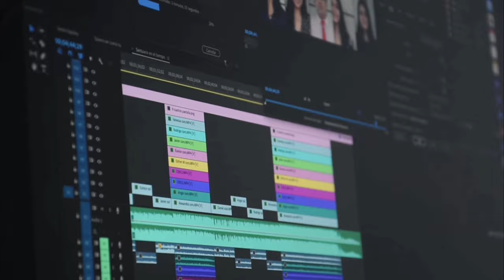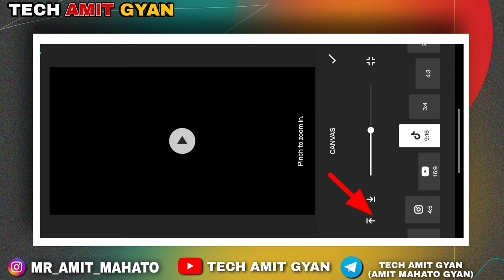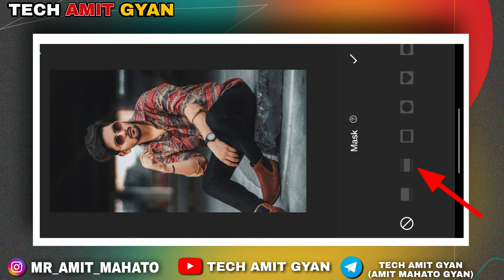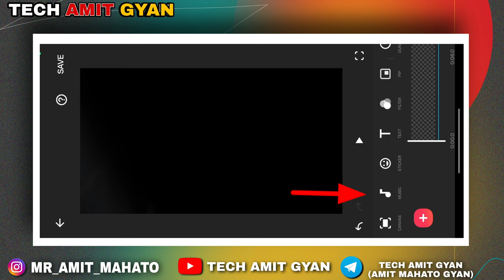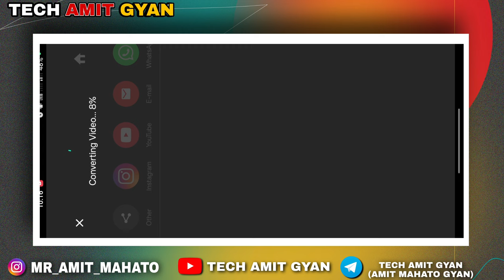Black Line Effect Reels Video Editing in inshot | Instagram Trending Reels Editing Video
🛑 In This Video I Will Show You Black Line Effect Reels Video Editing in inshot | Instagram Trending Reels Editing Video

🛑 About video =

Black Line Effect Reels Video Editing in inshot
Black Line Effect Instagram Reels Video
reels new trend black effect
reels trending video tutorial
reels black line trend tutorial
reels new trend strip line
reels black strip effect
new black effect reels
black line photo reels new trend
black fade reels
Black Line Effect Reels Video Editing
Viral Black Line effect Reels Editing Video
unique ideality reels editing unique
45yosf reels editing
45yosf reels editing
45yosf music reels editing
reels trending video editing kinemaster reels trending video editing photo
reels trending video editing vn
reels trending video editing malayalam reels trending video editing song
 reels trending video editing in tamil instagram reels trending video editing alight motion
instagram reels trending video editing instagram reels trending music
instagram reels trending songs english instagram reels trending songs hindi instagram reels trending songs telugu instagram reels trending video kaise banaye, instagram reels trending dance
instgram Viral Reels Video Editing
instagram Trending Viral Reels Editing

🛑 TAG'S :-